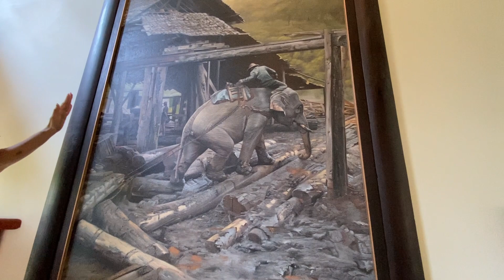ขายบ้านหรูในสนามกอล์ฟกรีนวัลเล่ย์ 54.99 ล้านบาท - แม่ริมเชียงใหม่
ขายบ้านหรู พร้อมสระว่ายน้น้ำและ บ้านสปา ตั้งอยู่ในสนามกอล์ฟกรีนวัลเล่ย์ วิวสนามกอล์ฟ 512 ตารางวา ในอำเภอแม่ริม เชียงใหม่ ห่างจากตัวเมือง 15 กิโลเมตร

รายละเอียด:
🔶มี 3 อาคาร บ้านหลัก / บ้านสปา / โรงจอดรถ พร้อมห้องแม่บ้าน 2 ห้อง
🔶ห้องนอน:  3 + ห้องทำงาน  + ห้องรับแขก
ห้องโถงรับประทานอาหารขนาดใหญ่
🔶ตัวบ้ทนหลังใหญ่ 3 นอน 4 น้ำ 2 ครัว
🔶บ้านสปา พร้อมเตียงนวด 3 เตียง เหมือนสปามนรีสอร์ตหรู มีห้องอาบน้ำและห้องน้ำในตัว พร้อมอุปกรณ์ครบครัน รวมทั้ง อ่างแช่น้ำสปา จากุชชี่ hot tub น้ำเข้าจากต่างประเทศ
🔶โรงรถมีห้องเก็บของ ห้องนอนแม่บ้าน 2 ห้อง พร้อมห้องนำ้ในตัว
🔶พื้นที่ใช้สอย: 642 ตารางเมตร
🔶ขนาดที่ดิน: 1 ไร่  1งาน 12 ตารางวา
🔶ห้องครัว: 2

⭐️⭐️ (给您一个五星级的家， 集几年经验建造⭐️⭐️